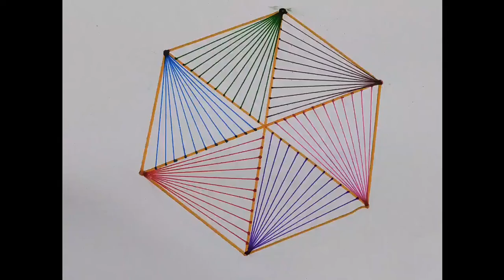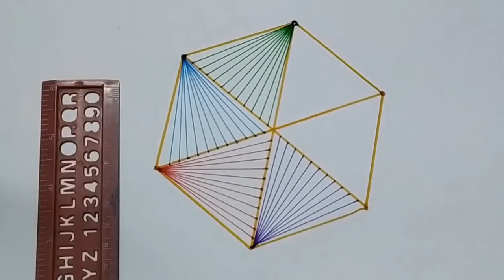Geometric Hexagon Design // geometric pattern // simple geometric art//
hello friends ,